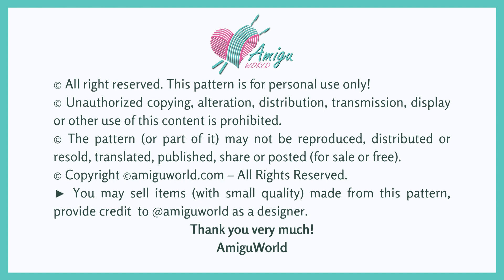#447 | Amigurumi Sarunori (1/3) | Crochet Pokémon Amigurumi | Free Pattern | Amiguworld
How to crochet amigurumi | Amigurumi Sarunori | Free pattern | AmiguWorld

♠️ Abbreviations:
R: round
st = stitch
ch = chain

♠️ To crochet this Sarunori amigurumi you need:
- Yarn (4 ply): green. orange, yellow, brown
- 4 -5 mm crochet hook

► We would love to see your finished Sarunori, so please share a picture with us, tag us @amiguworld and use the hashtag amiguworld on Instagram.